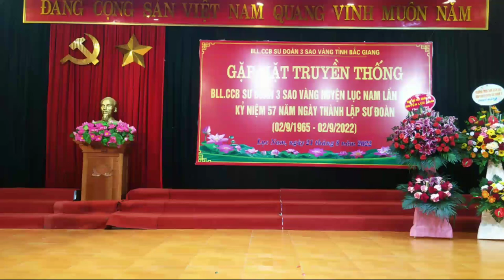KARAOKE MÀU HOA ĐỎ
Bài hát MÀU HOA ĐỎ
Thơ Nguyễn Đức Mậu
Nhạc Thuận Yến